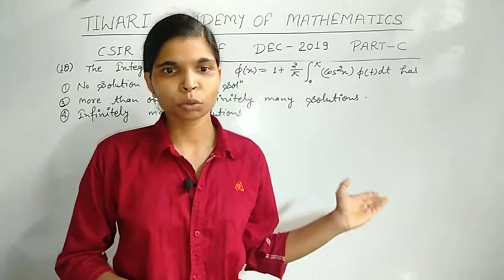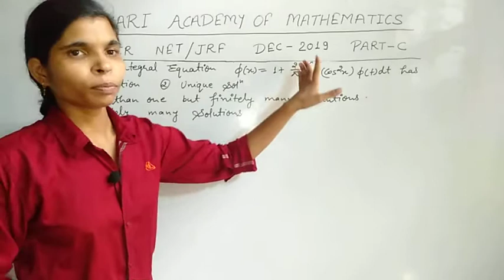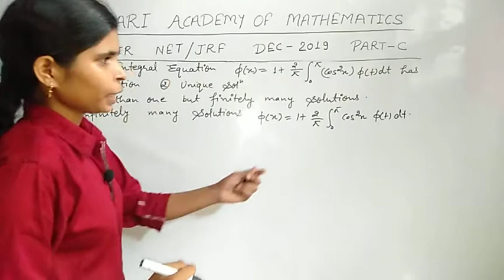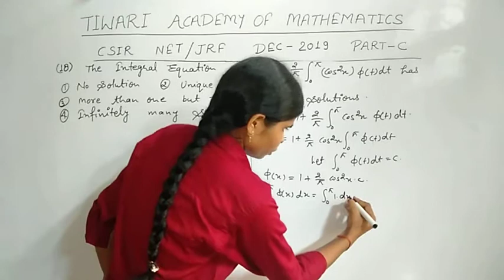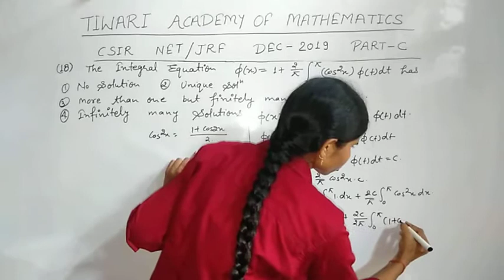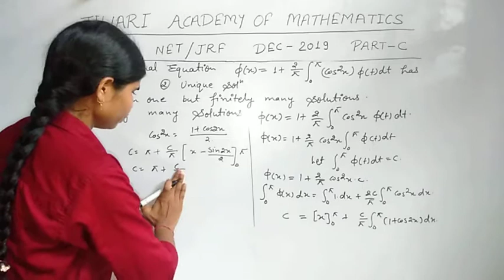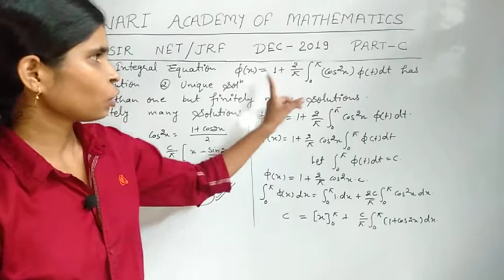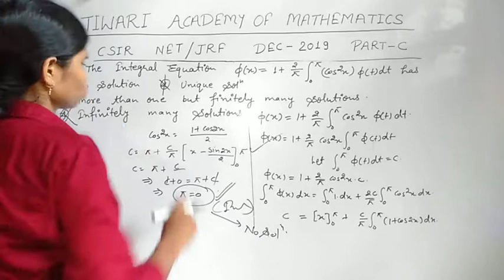Q 18 CSIR NET/JRF mathematical sciences DEC-2019.